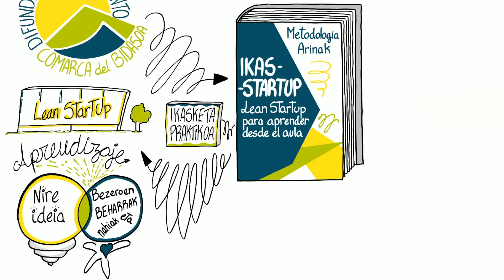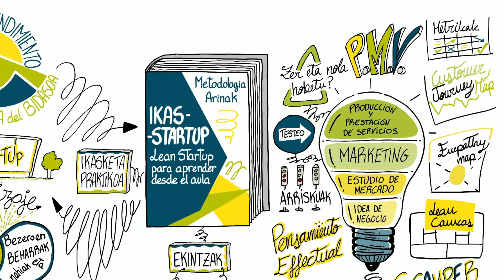Guía IKAS STARTUP - presentación (eus)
ATENCIÓN PROFES DE CENTROS FORMATIVOS DE FORMACIÓN PROFESIONAL!!! En este vídeo veréis los beneficios que genera el integrar la guía Ikas Startup en tu plan educativo!!